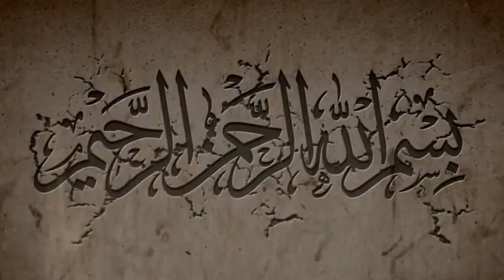Muslims do not hate Christians.The key to the Church of the Holy Sepulcher with a Muslim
Muslims do not hate Christians.
The key to the Church of the Holy Sepulcher with a Muslim